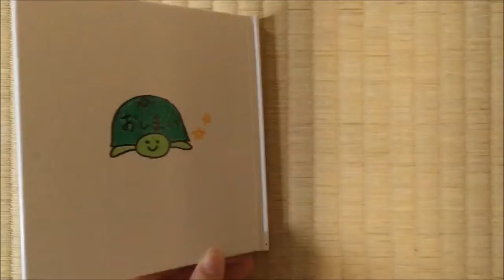ゴミは持ち帰ろう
2016年度MI実習春期課題　15m0208 田中亜季